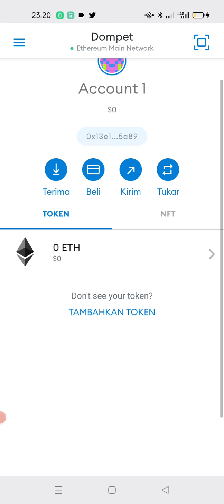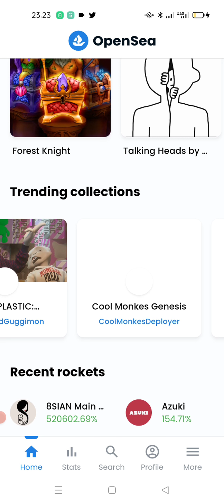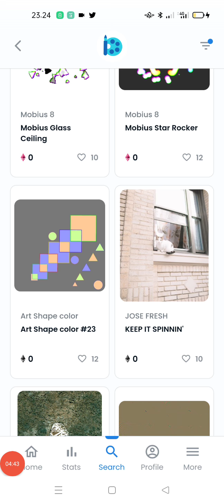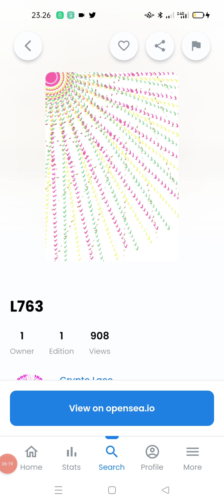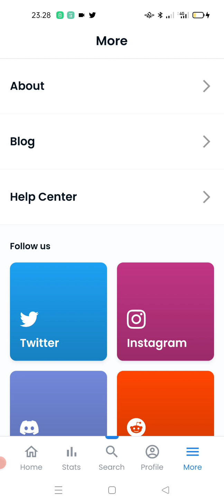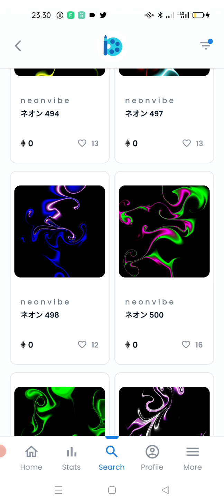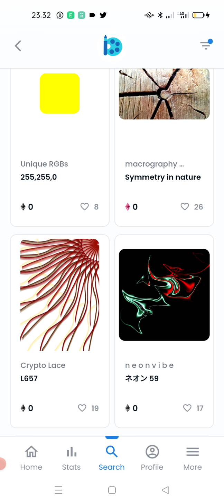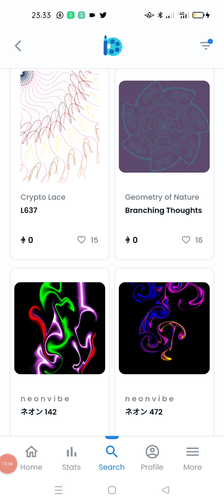Mencari Ide Aset Digital NFT Kolektor Indonesia Supaya Cuan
ghozalieveryday telah membangkitkan NFT di Indonesia, hal yang tidak mungkin atau anomali akan menjadi mungkin, inilah perkembangan digital Indonesia, jika kita menyelaminya maka akan menjadi keuntungan tersendiri untuk kita masyarakat Indonesia terlebih yang tergerak dalam NFT atau pelaku NFT di era Metaverse

Mulai dari Seniman musik Anang Hermansyah dan Syahrini melirik NFT sebagai produk aset digitalnya, hanya selang beberapa menit produk NFT laku terjual

maka kita sebagai anak muda harus punya jiwa kreatif juga agar cuan setiap saat

ide NFT harus segera digali dan dimiliki